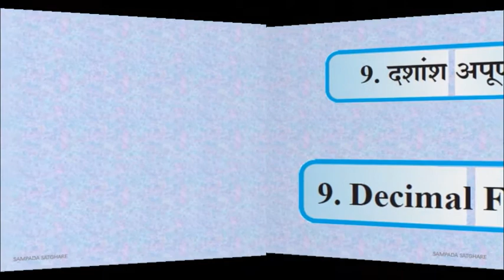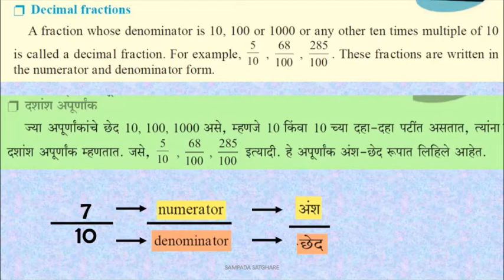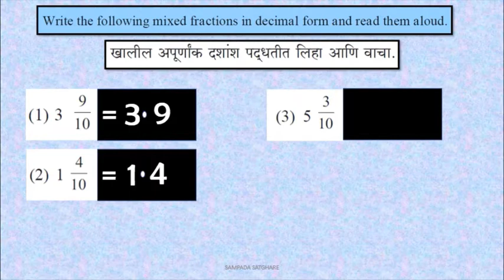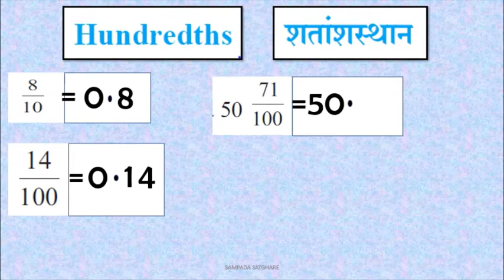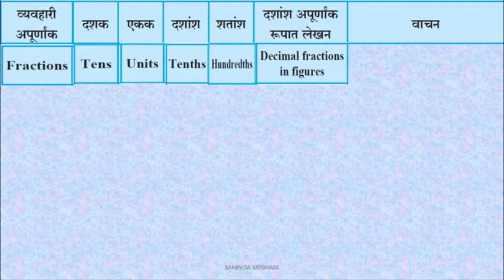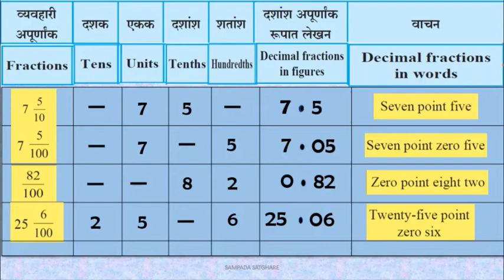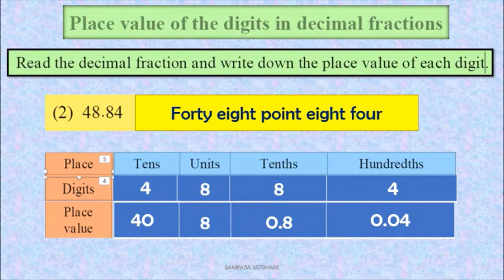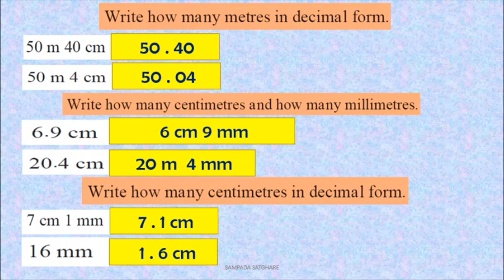STD V MATHS 9 DECIMAL FRACTION 16.12.2020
BMC.EDU ONLINE EDUCATION FOR STD V MATHS 9.DECIMAL FRACTIONS- I FOR YEAR 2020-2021